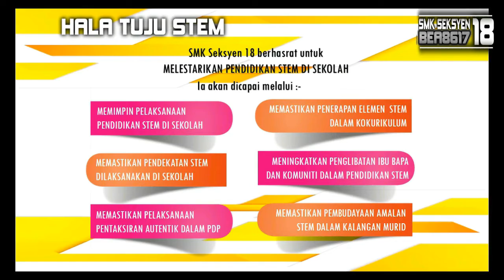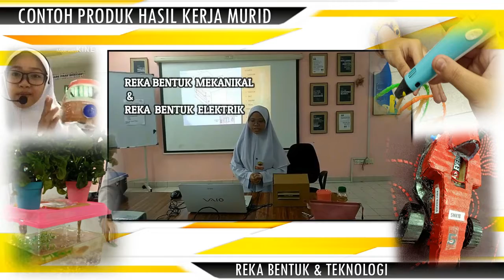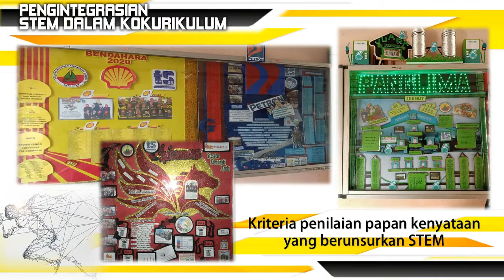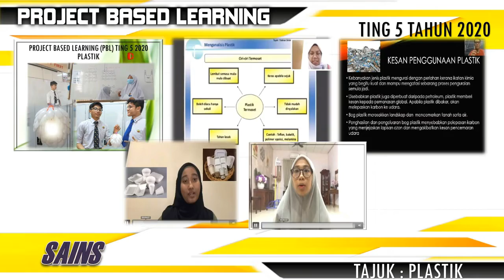Success story_STEM18_Projek Rintis 2019 - 2021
Projek Rintis STEM @SMK SEKSYEN 18, SHAH ALAM